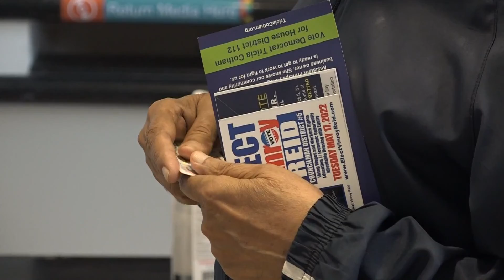Voting rights restored for people on parole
Tens of thousands of people serving punishments for felony convictions in North Carolina but who aren’t behind bars can now register to vote and cast ballots following an appeals court ruling.

Expanding the scope of those able to register and vote began on Wednesday, the State Board of Elections said — the day after local elections were held in more than a dozen localities.